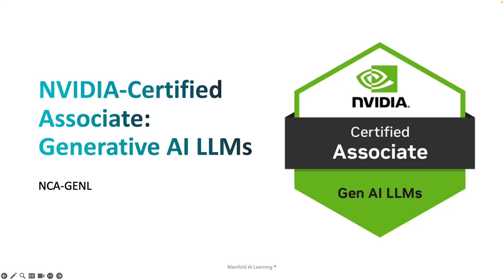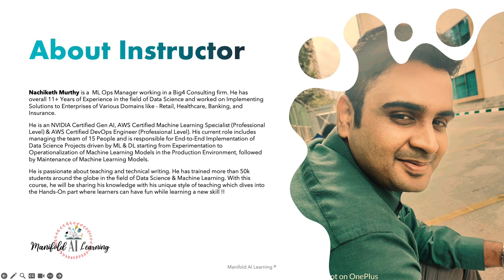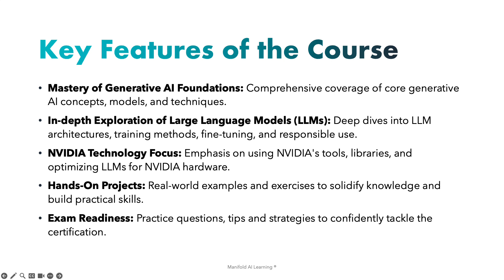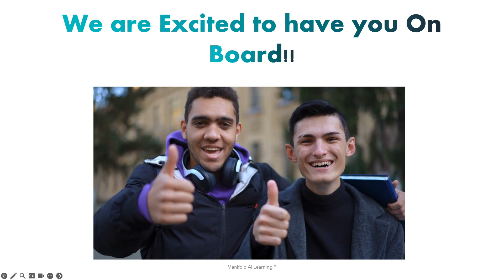Welcome to the Course - NVIDIA-Certified AssociateGenerative AI LLMs(NCA-GENL)